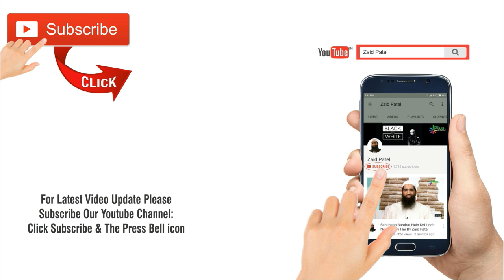Allah Rizq Ke Raste Wahan Se Nikalega Jahan Se Socha Bhi Nahi Hoga By Zaid Patel